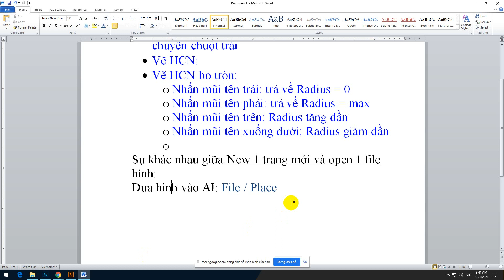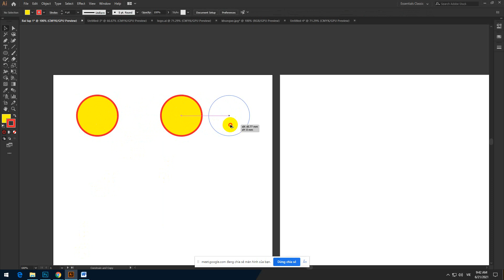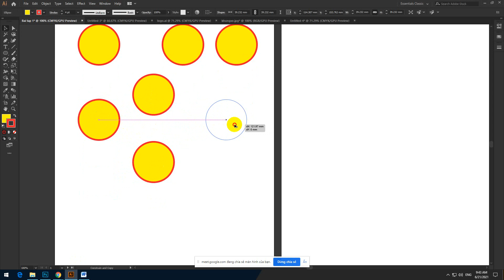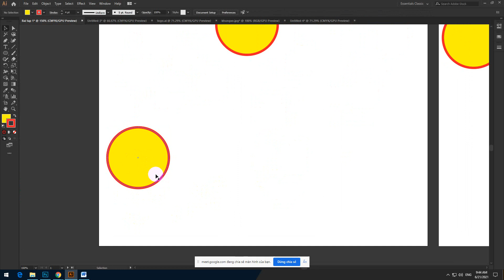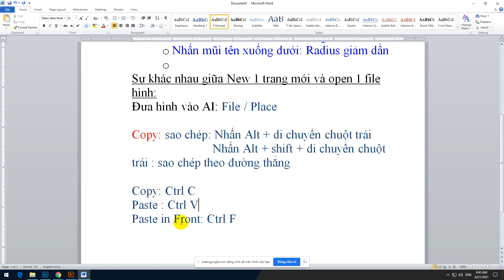Sao chép / Copy